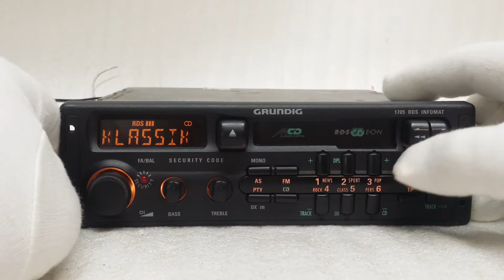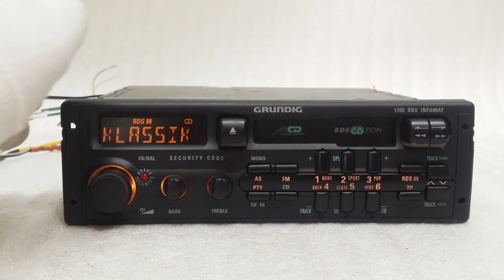Grundig wkc 1705 rds infomat